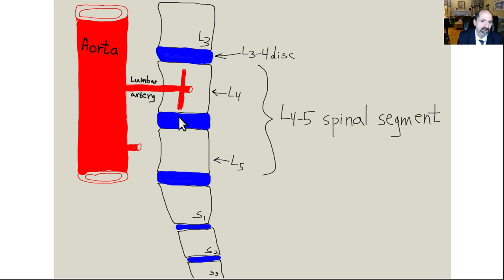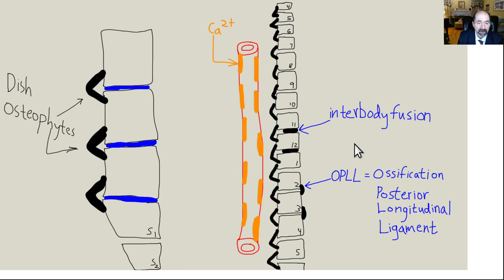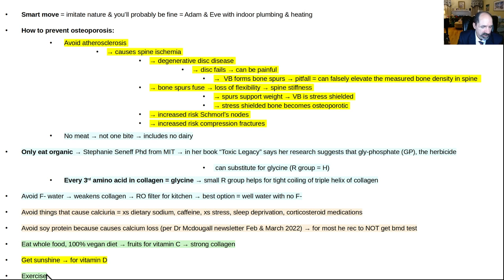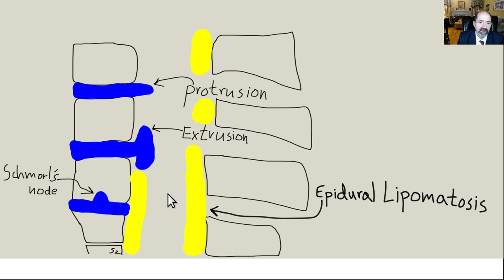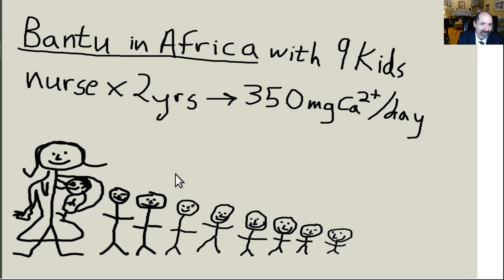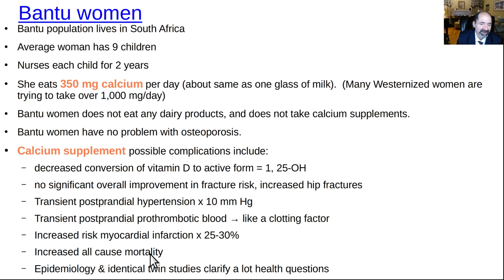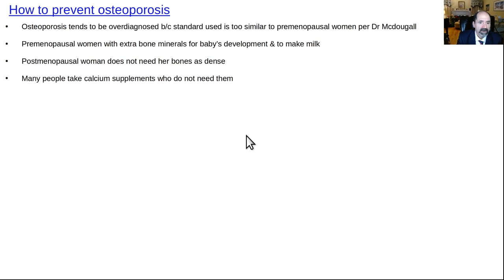"Secrets" of preventing osteoporosis & back pain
Video covers "secrets" of osteoporosis & back pain that hardly anyone (including most spine experts) knows.  Some standard, routine stuff is also covered.  I don't go into all the boring, tedious stuff, because that stuff is easily available elsewhere.  Dr Mcdougall at his website has good newsletters in Feb & March 2022 on osteoporosis, where he goes into detail about bmd tests and associated medications.